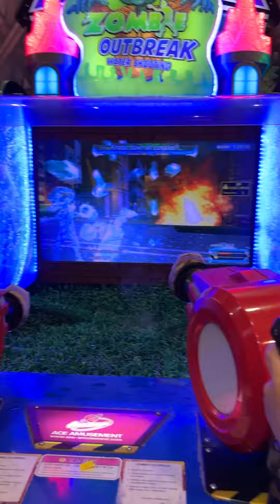Di serang zombie | Tembak zombie - zombie outbreak water shooting